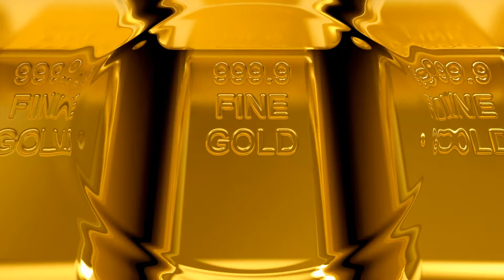“Vengo de la Carbonera” - La Susi, Pedro Cortes (Official Music Video) 2023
From Flamenco: Passion In Danger, the multi-award winning documentary, we present the megastars La Susi and Pedro Cortes’ “Vengo de la Carbonera”  from the soundtrack album “Flamenco: Pasion En Peligro” released August 29, 2023.

Credits

“Vengo de la Carbonera” (Traditional)
Vocals - La Susi
Guitar and Falsetas - Pedro Cortes

Produced by Diego Amador and Pedro Cortes
Executive Producer Madeleine Y Gomez

Video by Domonick Giorgianni /Domino Effect Productions
Diego Amador Studios, Pedro Cortes Canastero Studios

Welcome to Nu Roots Flamenco Today! Ole!

Desde Flamenco: Pasión En Peligro, el multipremiado documental, presentamos “Vengo de la Carbonera” por las megaestrellas La Susi y Pedro Cortes  del álbum de banda sonora “Flamenco: Pasión En Peligro” lanzado el 29 de agosto de 2023.

Créditos
“Vengo de la Carbonera” (Tradicional)

Cante - La Susi
Guitarras y Falsetas - Pedro Cortes
Producida por Diego Amador y  Pedro Cortes
Productora Ejecutiva Madeleine Y Gómez

Vídeo de Domonick Giorgianni /Domino Effect Productions
 Estudios Diego Amador y Pedro Cortés Canastero Estudios

¡Bienvenidos a  las Nuevas Raices del Flamenco Hoy! ¡Ole!